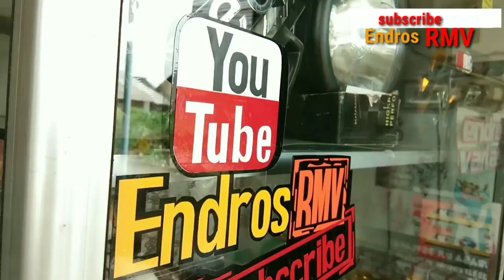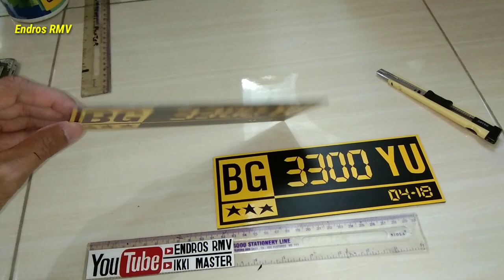Cara membuat plat nomor motor variasi motif angka digital dari akrilik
Melayani pemasangan
Cutting stiker
wrap me in plastik Kontak bisnis WA 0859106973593 Cara membuat plat nomor motor variasi motif angka digital dari akrilik
Palat nomer motor variasi dari akrilik motif angka digital

cara membuat tempat plat nomor motor carbon sticker installation motorcycle

 decal stickers

 Content gap

hover bike

motocross

game

bike

flying motorcycle

Motorcycle

flying bike

motocross

motorcycle game